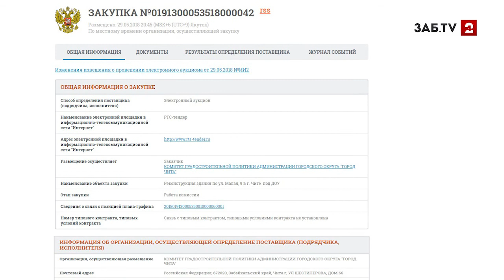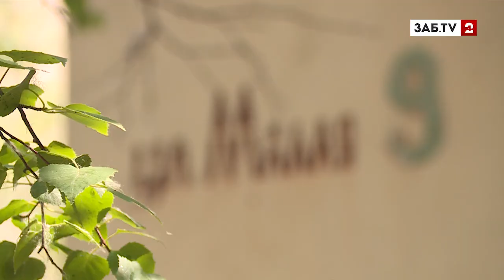В министерстве образования утверждают: В сентябре новый сад будет